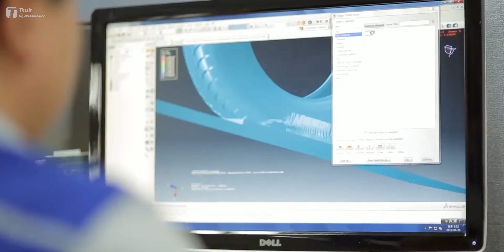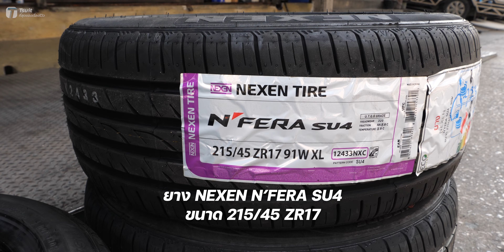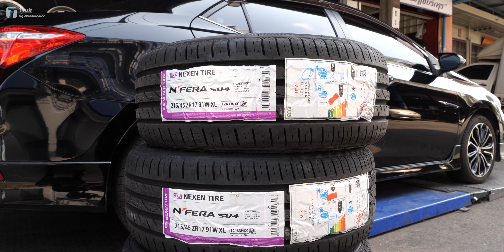มันนุ่มมาก! รีวิวยาง NEXEN N’FERA SU4 ยางเกาหลีพรีเมียม ราคาดี ขับแล้วน่าโดน? - [ที่สุด]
ใครมองหายางรถยนต์นุ่ม เงียบ พรีเมียม ในราคาที่คุ้มค่า? ต้องลองยางรถยนต์ NEXEN ที่ได้รับความพีงพอใจสูงสุดในเกาหลีใต้ถึง 12 ปีซ้อน!!! ขับจริงแล้วเป็นยังไง จะพาทุกคนไปลองกัน!!!

สอบถามเพิ่มเติม / ค้นหาตัวแทนจำหน่าย NEXEN ได้ที่:
B-Quik และ MMS ทุกสาขา
Shopee & Lazada ค้นหาคำว่า “Nexen Official Store”

สารบัญวิดีโอ:
00:00 Intro
01:08 แนะนำยางรถยนต์ NEXEN
02:14 สเป็กยาง NEXEN N’FERA SU4
03:42 ทดลองใช้ยาง NEXEN N’FERA SU4
07:38 สรุปและโปรโมชั่น